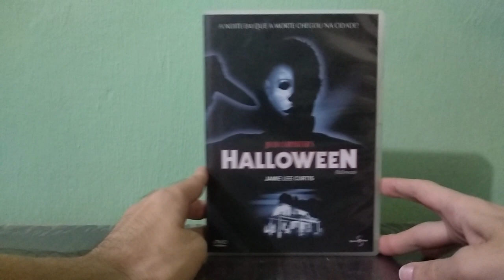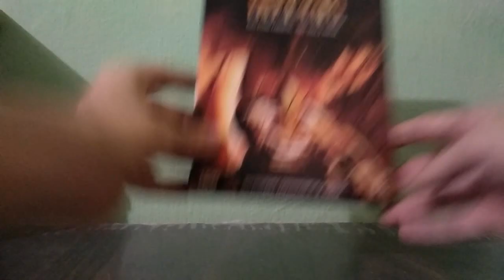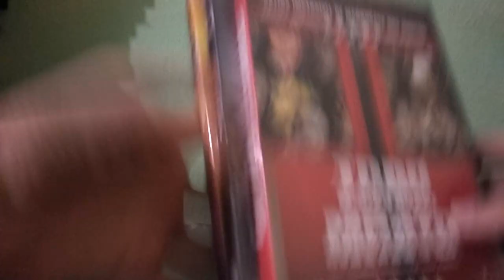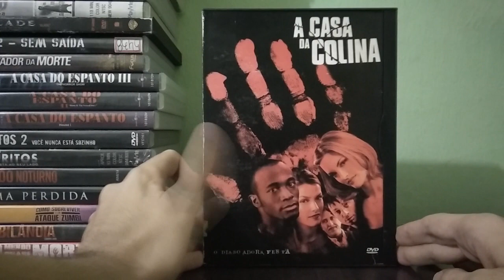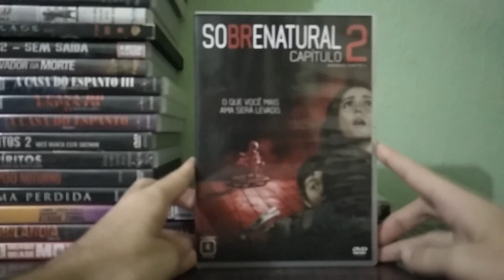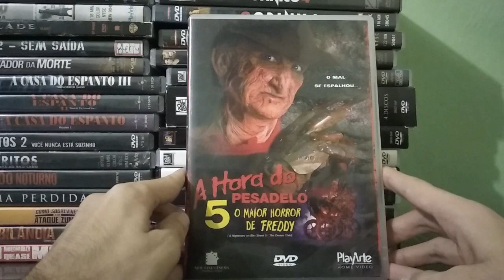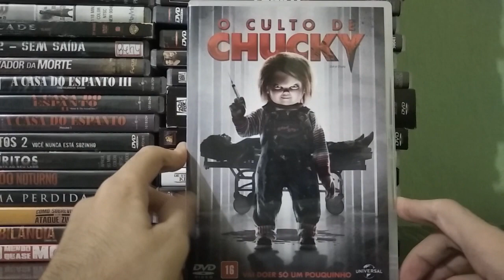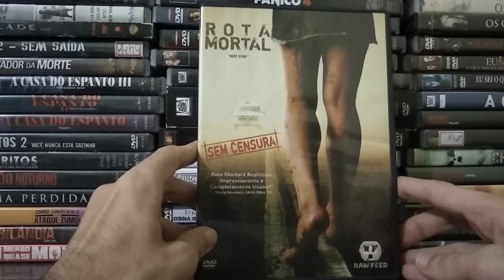Coleção de Filmes de Terror/Suspense em DVD - PARTE 2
eae pessoal, beleza? bom espero que gostem do video, se gostou deixe seu like,comenta ai o que achou, deixe dicas, compartilhe o video com seus amigos e se inscreva no canal! VALEW

CANAIS PARCEIRO